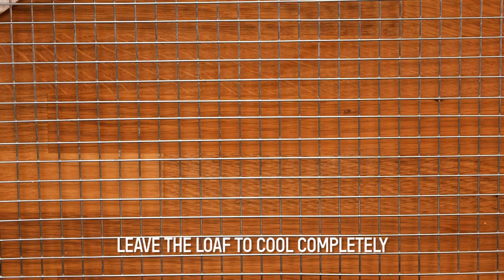Apple Crumble & Custard Loaf - Bakedin's February 2020 Baking Club box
There are few desserts that offer more comfort than a home baked apple crumble, smothered with custard. This loaf offers all the comforts of a traditional apple crumble, but in a delicious, beautiful loaf cake.

The finely diced apple distributes well through the loaf, and retains some of its bite. The custardy icing, although sweet, is a perfect contrast to the tartness of the cooking apple. The crumbly topping gives a satisfying texture to the bake, and subtly complements the smoothness of the icing.

This is a comforting, wintry bake; a celebration of a classic British dessert.

Love baking? Click here to find out more about Bakedin's completely unique baking experience